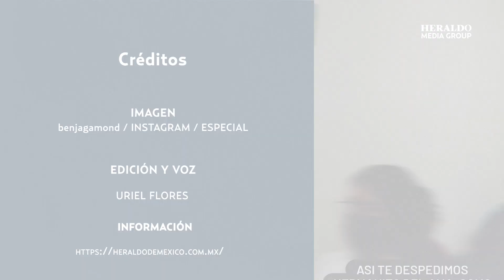¿Quién era Benjamin Gamond? El jugador de rugby argentino asesinado a machetazos en Oaxaca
Benjamín Gamond tenía 23 años y era originario de Córdoba, Argentina, hace unos meses decidió venir a México, su idea era descansar un rato pero le gustó tanto el país que decidió quedarse a trabajar en Tulum, relataron sus familiares, lamentablemente fue asesinado brutalmente a machetazos en una playa mientras se encontraba de visita en Oaxaca, junto a dos amigos más, quienes también fueron agredidos pero lograron sobrevivir.